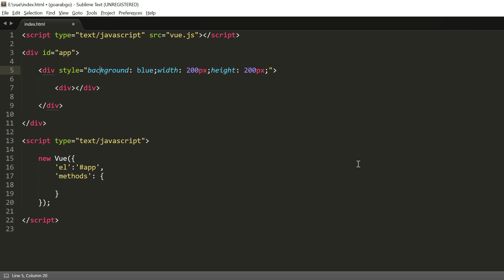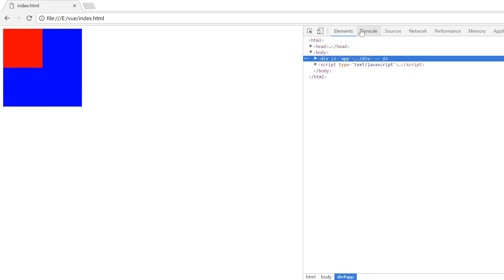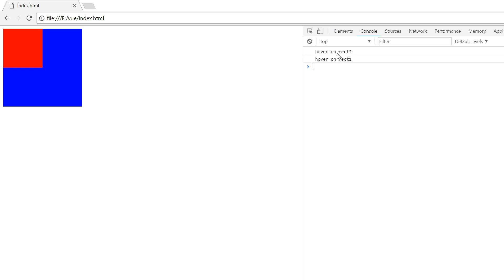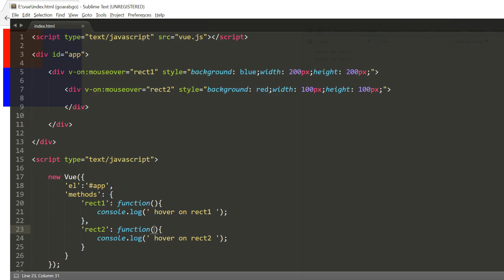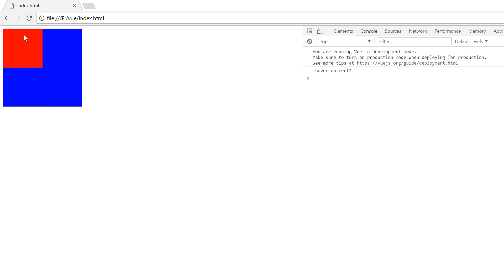011 - VueJs Stop Modifier إستخدام الـ